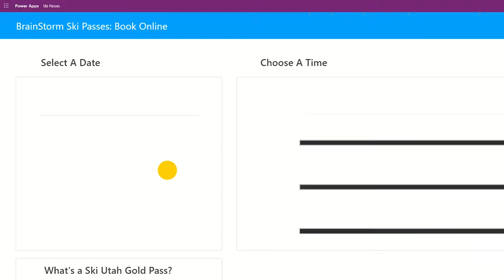My Corporate Ski Pass Checkout App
The CTO asks if you can help him make a solution for an app to checkout ski passes. Can you get an app up and running in 24 hours? Made with Power Apps.